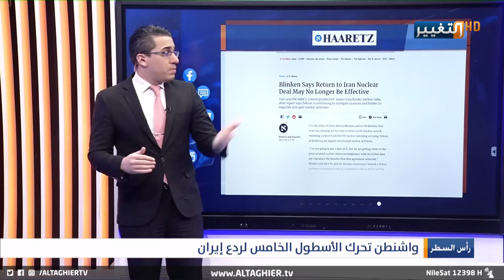قوة أمريكية جديدة تفاجئ ايران في الخليج